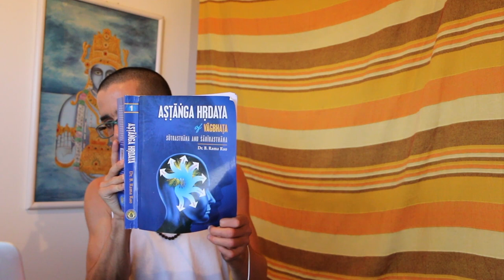respeito às necessidades fisiológicas & prevenção de doença: vega adharana & roganutpadaniya adhyaya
Existem necessidades fisiológicas fundamentais do corpo que nós reprimimos com muita frequência, como menstruar, rir, piscar, dormir, chorar entre outras. No Ayurveda nós definimos as necessidades fisiológicas como um movimento imperativo do Vata, portanto, é importante saber que sempre que você cospe na cara do Vata (sistema nervoso), ele é quem vai rir da sua cara no final. Se a pessoa durante muito tempo suprimiu alguma dessas necessidades fisiológicas consistentemente / frequentemente, isso, na visão do Ayurveda, é uma das causas dela ficar doente a médio-longo prazo. Nesse vídeo, saiba mais sobre as consequências de não menstrar e a importância de não reprimir as necessidades fisiológicas.

00:00 Introdução
00:07 Necessidades fisiológicas
02:32 Supressão das necessidades fisiológicas e doenças
04:44 Urinar
06:40 Ashtanga Hridayam e as necessidades fisiológicas
08:42 Menstruar
10:56 Riso
12:48 Piscar os olhos
14:00 Sono
16:15 Encerramento

Informações Gerais
Para Nos Conhecer Melhor ::